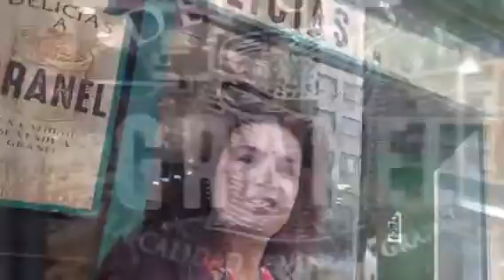🇪🇦Como hacer Incenso natural